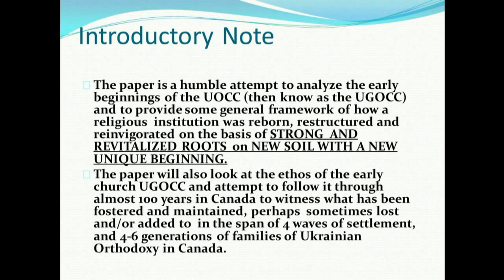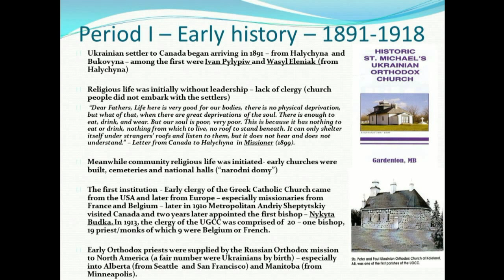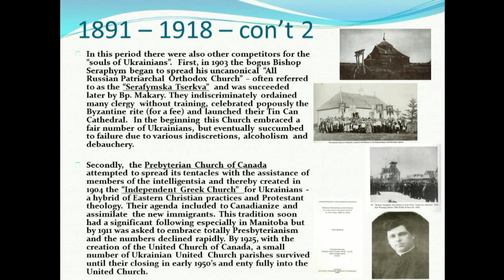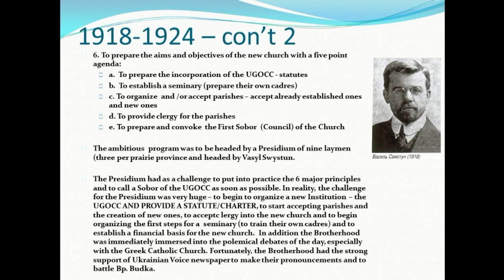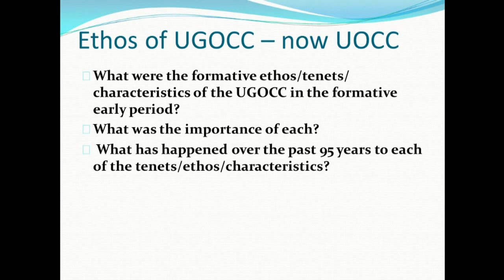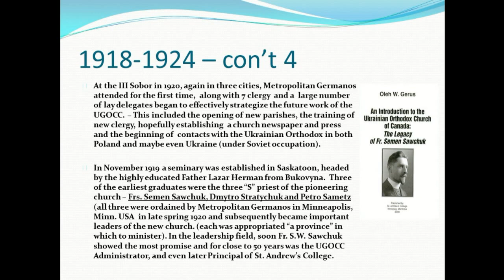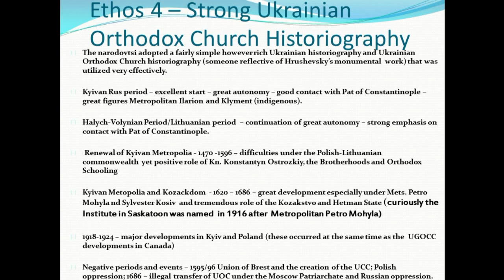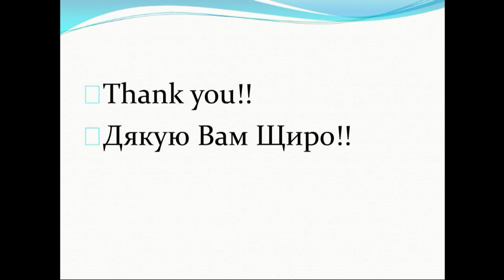History and Ethos of the Ukrainian Orthodox Church of Canada, Roman Yereniuk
"The Unique Ethos of the Formative Period of the Ukrainian Orthodox Church of Canada", Dr. Roman Yereniuk, University of Toronto, 9 May 2014 (Винятковий дух Української Православної Церкви Канади, д-р Роман Єренюк, Торонтський університет, 9 травня 2014)

- History of the Ukrainian Orthodox Church of Canada (UOCC), then known as the Ukrainian Greek Orthodox Church of Canada (UGOCC), beginnings of Ukrainian Orthodoxy in Canada, history of Ukrainian Canadians (history of Canada).
- 1:45 Between four to six generations of Ukrainians in Canada since 1892
- 1:58 Ukrainian settlers began arriving in Canada in 1891 from Galicia (Halychyna) and Bukovyna
- 2:00 Ivan Nehrych, Cyril Henyk, Ivan Bodruh, Yaroslav, Arsenych (Іван Негрич, Кирило Геник, Іван Бодруг, Ярослав Арсенич)
- 3:18 By 1901 there were 27,000 settlers. By 1918, 130,000 Ukrainian immigrants by World War One. Ukrainians settled in Alberta, Saskatchewan and Manitoba. Ten bloc settlements.
- 4:35 Early history of Ukrainian Church in Canada, 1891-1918. Ivan Pylypiw, Wasyl Eleniak. Metropolitan Andriy Sheptytskiy (Андрей Шептицький) visited Canada in 1910 and appointed the first bishop Nykyta Budka (Никита Будка). Historic St. Michael's Ukrainian Orthodox Church
- 5:30 Early Orthodox priests supplied by Russian Orthodox mission to North America
- 7:10 Belgian monks and French monks came to Canada to serve the Ukrainian Catholic community
- 7:58 Bishop Seraphym "All Russian Patriarchal Orthodox Church", "Serafymska Tserkva"
- 9:08 Presbyterian Church of Canada, Independent Greek Church, Ukrainian United Church
- 10:18 Ukrainian intelligentsia in Canada, Ukrayinsky Holos (Ukrainian Voice), Narodni zizdy, Orest Martynovych
- 11:04 Liberal Party of Canada and Conservative Party of Canada wanted to appeal to immigrants. Francophone community in Manitoba
- 11:18 Four major pillars: Non sectarianism, bilingual education, economic self-reliance, political independence.
- 11:46 Major clash with Bishop Nykyta Budka
- 12:46 Polish National Church, Winnipeg (Polski Narodowy Kościół)
- 13:00 Risk taking Ukrainians, thought "outside of the box"
- 13:39 Process to organize the Ukrainian Greek Orthodox Church of Canada. Vasyl Swystun, Mykhailo Stechishen, Yaroslav Arsenych, Ukrainian Orthodox Brotherhood (Bratstvo)
- 15:24 Dr. Heather Coleman
- 17:15 First Sobor of the Ukrainian Greek Orthodox Chuch of Canada held in Sasktatoon, 1918. Russian Orthodox mission Archbishop Alexander Nemolovsky. Metropolitan Germanos Shehadi, Antiochian Patriarchate. All Russian Sobor of 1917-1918
- 19:07 Third Sobor in 1920. Fathers Semen Sawchuk, Dmytro Stratychuk, Petro Sametz, St. Andrew's College. Oleh W. Gerus "An Introduction to the Ukrainian Orthodox Church of Canada: The Legacy of Fr. Semen Sawchuk". Seminary establish in Saskatoon, 1918
- 20:14 First vernacular Ukrainian language Liturgy June 18, 1922 in Saskatoon. First Ukrainian bishop elected at the Fourth Sobor in Yorkton, 1924. Winnipeg established as the city of the church headquarters. Beginning of church newspaper "Pravoslavniy Visnyk" (Православний Вісник). Fr. Wasyl Kudryk. In 1929 The Ukrainian Greek Orthodox Church of Canada incorporated by the Parliament of Canada.
- 21:22 Ethos of Ukrainian Orthodox Church of Canada: sobornopravnist
- 23:50 No church interference by provincial or federal bodies in Canada
- 24:04 Ethos: Ukrainianization, Ukrainian cultural values, general Canadian values. Ukrainian language introduced. Ukrainian/Eastern Calendar. Ukrainian bilingual schools 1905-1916.
- 25:53 Ethos: Canonical Hierarchical Headship.
- 29:12 Bishop Platon (Artemiuk), Mykhail Khoroshiy, Mstislaw Skrypnyk, Ilarion Ohienko. Metropolitans Mykhail Khoroshiy, Andriy Metiuk, Vasyl Fedak. Ivan Stinka, Yuriy Kalistchuk.
- 29:12 Bishop Platon (Artemiuk), Mykhail Khoroshiy, Mstislaw Skrypnyk, Ilarion Ohienko. Metropolitans Mykhail Khoroshiy, Andriy Metiuk, Vasyl Fedak. Ivan Stinka, Yuriy Kalistchuk.
- 29:35 Metropolitan Ilarion; Ukraine is discovering Ilarion.
- 30:34 Ethos: Strong Ukrainian Orthodox Church Historiography.
- 32:35 Ethos: Church Central Office - The Consistory, Major Parishes; major process of urbanization

SYMPOSIUM 2014
Ukrainian Orthodoxy in the Global Family of Orthodox Churches: Past, Present and Future

Історія України, Київська Русь, Християнства в Україні, Хрещення Русі,  Східне християнство,  Українська православна церква, Київський патріархат, Філарет